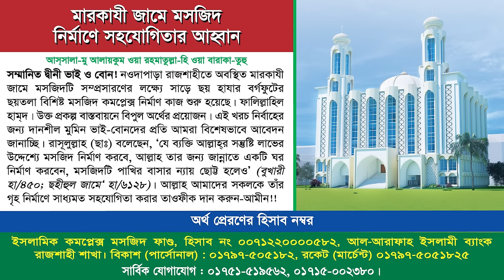মুসলমানদের সঠিক পথ প্রাপ্তিতে করণীয়। শায়খ আমানুুল্লাহ বিন ইসমাইল মাদানী। ইসলামী মহাসম্মেলন ২০২৪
বিষয়: মুসলমানদের সঠিক পথ প্রাপ্তিতে করণীয়
ইসলামী মহাসম্মেলন পত্নীতলা নওগাঁ ২০২৪
আলোচক: শায়খ আমানুুল্লাহ বিন ইসমাইল মাদানী
পিস টিভি বাংলা ও আত তাহরীক টিভি আলোচক
তারিখ: ২৮ অক্টোবর ২০২৪, রোজঃ সোমবার
স্থান: মধইল গরুহাটি মাঠ পত্নীতলা, নওগাঁ।

শায়েখ আমানুল্লাহ বিন ইসমাইল মাদানী,আমানুুল্লাহ বিন ইসমাইল মাদানী,শায়খ আমানুল্লাহ বিন ইসমাইল মাদানী,আমানুল্লাহ বিন ইসমাইল মাদানী,আমানুল্লাহ বিন ইসমাইল মাদানী ওয়াজ,শাইখ আমানুল্লাহ বিন ইসমাইল মাদানী,আমানুল্লাহ বিন ইসমাইল মাদানী নতুন ওয়াজ,বাংলা ওয়াজ আমানুল্লাহ বিন ইসমাইল মাদানী,আমানুল্লাহ বিন ইসমাইল মাদানি,আমানুল্লাহ বিন ইসমাইল মাদানী নতুন ওয়াজ,শায়খ আমানুুল্লাহ বিন ইসমাইল মাদানী,আমানুল্লাহ বিন ইসমাইল,শাইখ আমানুল্লাহ বিন ইসমাইল,শায়খ আমানুল্লাহ বিন ইসমাইল আল মাদানী

ইসলামের সঠিক পথ,ইসলামের সঠিক পথ ও বিজ্ঞান,ইসলাম - জীবনের সঠিক পথ,ইসলামিক সঠিক পথ,ইসলামের সঠিক পথ ও বিজ্ঞান bangla,কোরআনের আলোকে ইসলামের সঠিক পথ,বিজ্ঞানের অন্তরালে ইসলামের সঠিক পথ,প্রেম ও বিজ্ঞান ইসলামের সঠিক পথ ও বিজ্ঞান ইসলামের পথে বিজ্ঞান,আলোর পথ,মুসলমান না হয়ে মৃত্যুবরণ করো না,ইসলামেরপথ,ইসলামের পথে বিজ্ঞান,মুসলিমজীবন,জান্নাতেরপথ,ইসলামিকবয়ান,ইসলামিকজ্ঞান,মুসলিমভাইবোন,ঈমান ও বিজ্ঞানের সম্পর্ক,ইসলামের পথে এসো,মুসলিমমাইন্ডফুলনেসটিভি,ইমান
ইসলামী দল গুলোর মধ্যে কোন দলকে সঠিক মনে করব,সঠিক ইসলামী দল কোনটি,সঠিক ইসলামী দল,ইসলামে সঠিক দল কোনটি,ইসলামের সঠিক দল কোনটি,৭৩ দলের মধ্যে সঠিক দল কোনটি?,ইসলামের মধ্যে এতো দল কেন এখন আমরা কোনটা মানব?,ইসলামের মধ্যে এতো দল কেন,৭৩ দলের মধ্যে কোন দল জান্নাতে যাবে?,মুসলমানদের ৭৩ দলের মধ্যে কোন দল জান্নাতে যাবে,ইসলামের মধ্যে এতো দল কেন এখন আমরা কোনটা মানব? শায়খ আহমাদুল্লাহ,মুসলমানদের মধ্যে এত দল কেন?,ইসলামী দলগুলোর খুব শীঘ্রই ঐক্য হচ্ছে,মুসলমানদের মধ্যে ৭৩ দল হবে কেন
ইসলামী দল,৯ ইসলামী দল,জামায়াতে ইসলামী,ইসলামী জোট,সঠিক ইসলামী দল কোনটি,ইসলামী রাজনৈতিক দল,ইসলামী আন্দোলন,বাংলাদেশের ইসলামী দল সমূহ,নির্বাচনে আসছে ৯ ইসলামী দল,ইসলামী রাজনৈতিক দল সমূহ,জামায়াতসহ আসছে ইসলামী জোট,নিবন্ধিত ইসলামিক রাজনৈতিক দল,নির্বাচনের জোর প্রস্তুতি নিচ্ছে অধিকাংশ ইসলামী দল,নতুন ইসলামী জোট,জামায়াতে ইসলামী,রাজনীতির লড়াইয়ে প্রধান দল হতে চায় জামায়াতে ইসলামী,বাংলাদেশে ইসলামী দলের তালিকা,আসছে নতুন ইসলামী জোট,ক্ষমতায় যাওয়ার ছক ইসলামী দলগুলোর
জামাত শিবির বা চরমোনাই করা যাবে কি?,জামাত শিবির করা যাবে না ?,চরমোনাই,জামাত শিবির নিয়ে এ কি বললেন,সংগঠন করা যাবে কি,ইসলামে সংগঠন করা যাবে কি,চরমোনাই কি ভন্ড,কওমি মাদ্রাসায় জামাত শিবির,চরমোনাই জিকির,জামাত শিবির সম্পর্কে যা বললেন মামুনুল হক,চরমোনাই মাহফিল,জামায়াত শিবিরের রাজনীতি,ছাত্রশিবির করা কি জরুরি?,চরমোনাই পীর,শিবির কি,চরমোনাই পীরের জাহাজ,পীর সাহেব চরমোনাই,চরমোনাই পীর সাহেব,চরমোনাই পীর সাহেবের ওয়াজ